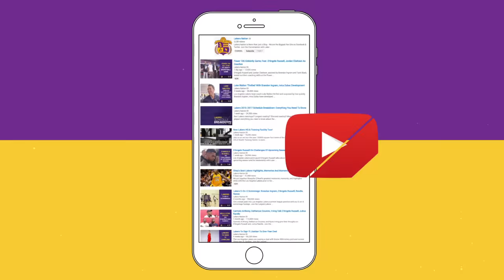Luke Walton, Players React To Lakers Trading Lou Williams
Los Angeles Lakers head coach Luke Walton reacts to their decision to trade Lou Williams. Brandon Ingram, D'Angelo Russell, Julius Randle and Jordan Clarkson also react to the news.